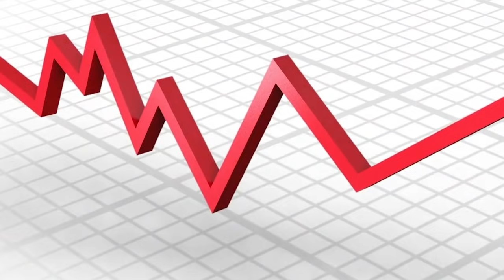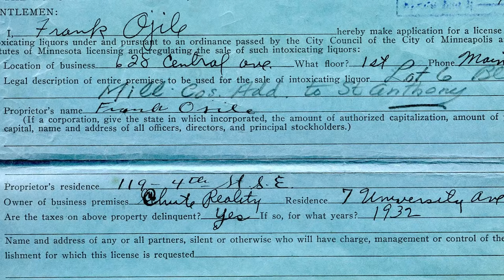Kitchen Nightmares Worst Restaurants Today Part 16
Today we are going to go over 3 more restaurants Gordon Ramsay  visited on Kitchen Nightmares: Sam's Mediterranean Kabob Room, Yani's Greek Restaurant, and Park's Edge. With Gordon Ramsay's help many of these restaurants problems are fixed, fro having inexperienced cooks, dated decor, and awful menu's. But after all of Gordon Ramsay's help on Kitchen Nightmares, many of the restaurants still close down. So today we are going to go over some more of the worst restaurants on Gordon Ramsay's Kitchen Nightmares and see where they are today.

Featured Restaurants:
Sam's Mediterranean Kabob Room
 Yani's Greek Restaurant
Park's Edge